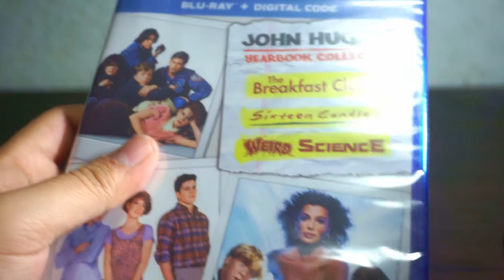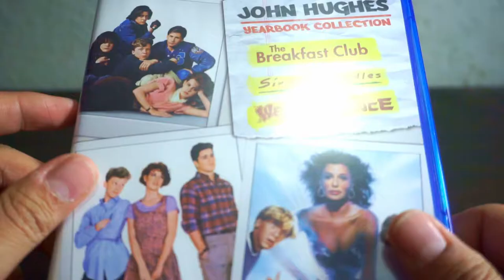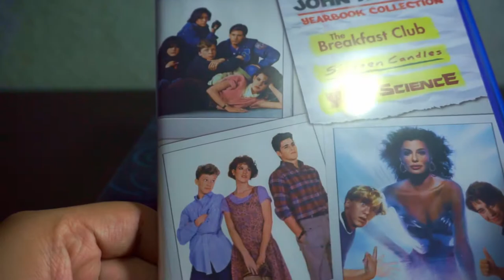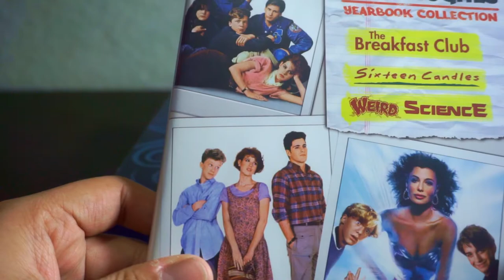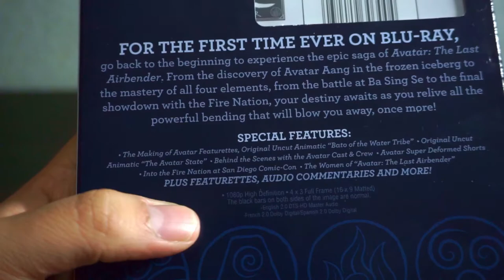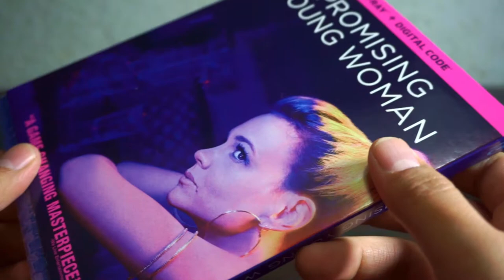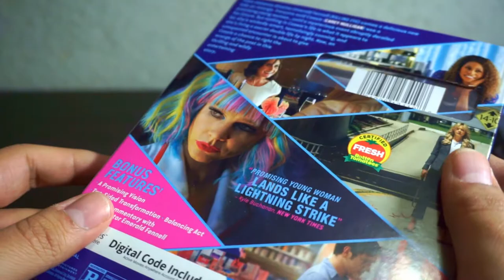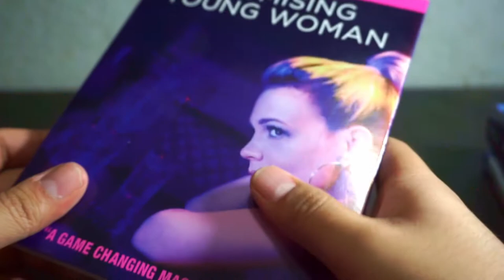Compras de películas en formato físico Blu-Ray #5 | Ofertas del prime day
Hola espero que les agraden las compras, si tienen alguna duda póngala en los comentarios. 😎